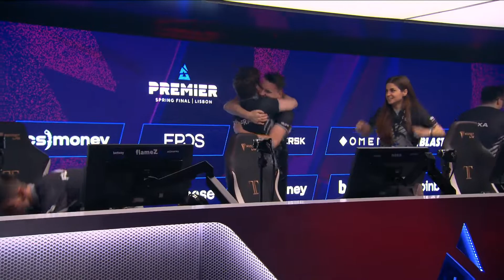OG Teams reaction after winning map vs Navi in semifinals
OG is a team which showed unreal performance during this BLAST. They came out of nowhere with a stand-in and shocked the world with theirs capabilities. That's absolutely insane. Max respect for these guys. Hopefully they will play together after Blast as well.

CSGO pro players shows insane skill, sometimes funny and silly, but regularly they humiliate each other and all we can do is sit and watch these unreal plays, kills, clutches and frags.
CSGO clips and frags always are excited. Let's enjoy them together!